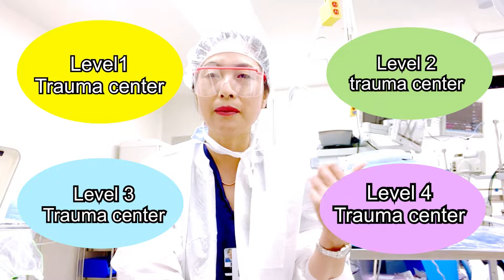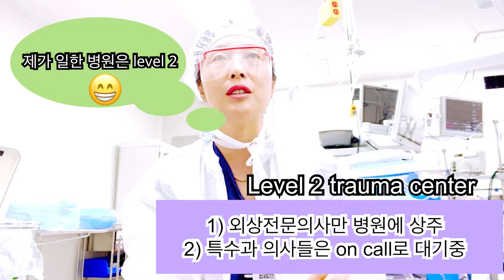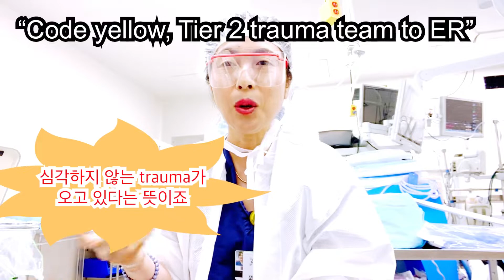[LA간호사] 미국 첫병원 서바이벌 영상 / 나의 첫 미국병원 경험담 / 트라우마 센터(Trauma Center)/ 영어 / 문화충격에서 살아남기! 🤪/ 미국 간호사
안녕하세요. LA간호사KUM입니다.

이번 영상에서는 미국에서의 첫 병원 경험담입니다. 이전 "제가 어떻게 미국에 오게 되었나" 영상에서 잠깐 이야기 했던 미국 첫 병원 서바이벌 스토리 입니다. 찌릿하고 강렬했고 충격적인 미국 첫 병원! 하지만 제가 미국병원에서 일을 잘 해나가도록 도와준 트라우마 센터에 대해 소개 합니다!!

언어적 장벽, 문화 충격 그리고 트라우마 샌터라는 생소한 병원에서 살아남기 위해 정말 힘들게 노력했었죠. 미국생활에 적응하기도 바쁘고, 임신도 해서 몸도 힘들고,,, 3년동안 혹독하게 트래이닝을 받은 것이 그 이후 미국병원에서 일하는 데 너무도 많은 도움이 되었고, 무서운게 없게 만들어 주었죠.
한국의 중증외상센터와의 다른 점이 있는지 비교하시면서 시청하시면 더 재미 있을 거에요.

감사합니다~~~